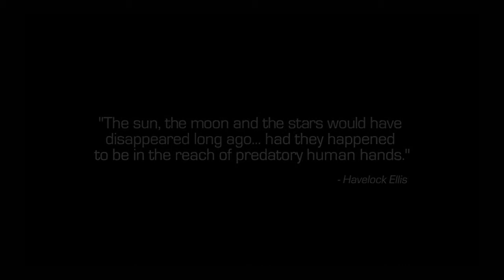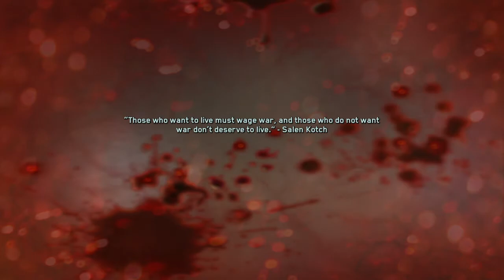Call of Duty®: Infinite Warfare campaign part 1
Stay updated and follow me on ps4 Nene_7878 and sub main channel and 2nd channel Antonio pitts